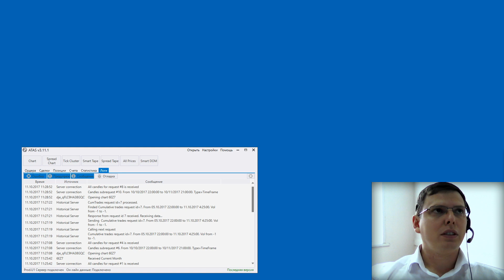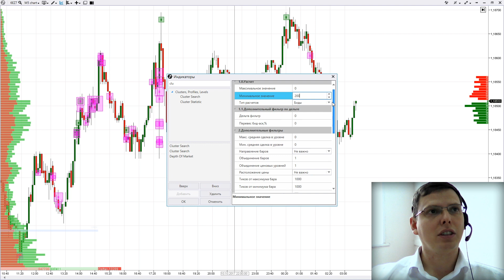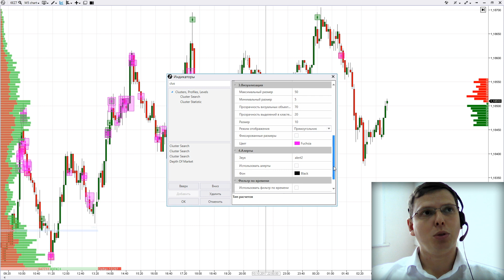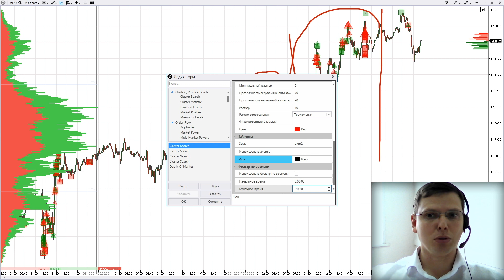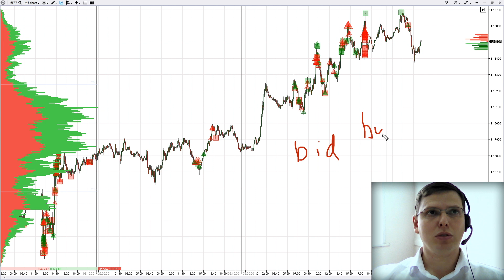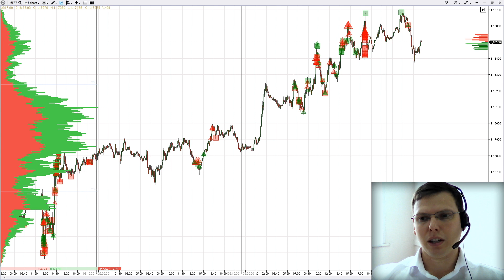АТАС: крутые фишки.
Отвечаю на частые вопросы по платформе